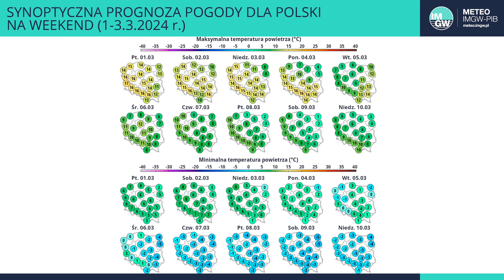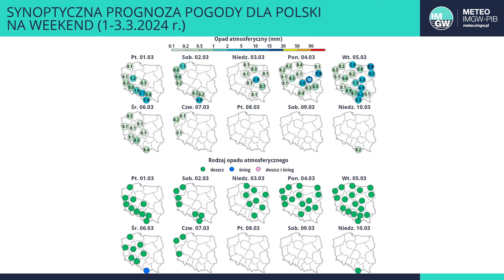IMGW-PIB: Synoptyczna prognoza pogody dla Polski na weekend 1-3.3.2024 r.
Marzec rozpocznie się wiosenną pogodą. Najbliższy weekend będzie ciepły i w wielu miejscach słoneczny. Słabych opadów deszczu spodziewamy się na południu i zachodzie kraju. Wysoko w górach spadnie kilka centymetrów śniegu. Nocami i nad ranem będą utrzymywały się gęste mgły.

Prognozuje synoptyk IMGW-PIB Anna Woźniak.
Foto: Archiwum IMGW-PIB